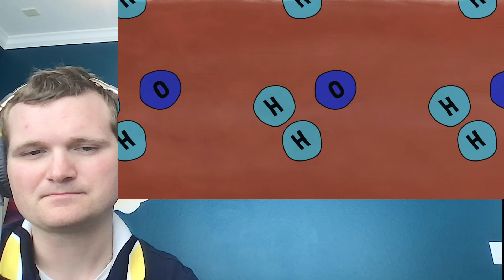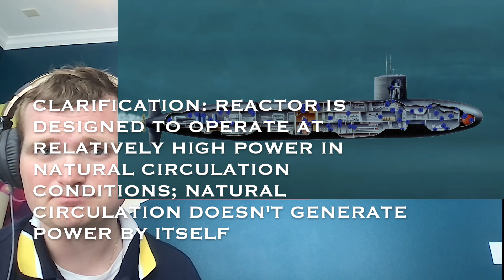Nuclear Engineer Reacts to Submarines Are Way Scarier than You Think by Johnny Harris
Original Video @johnnyharris @383A